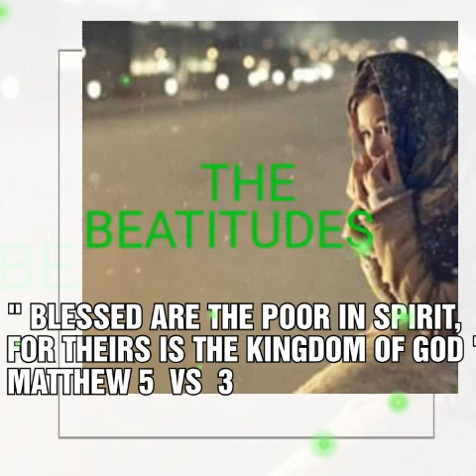Sermon on the mount (1)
A series on the BEATITUDES on this channel